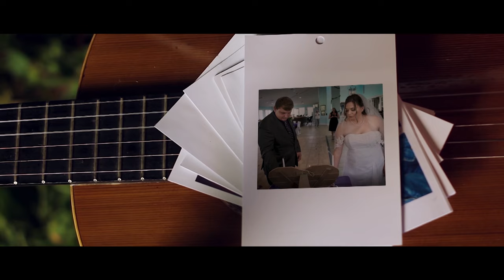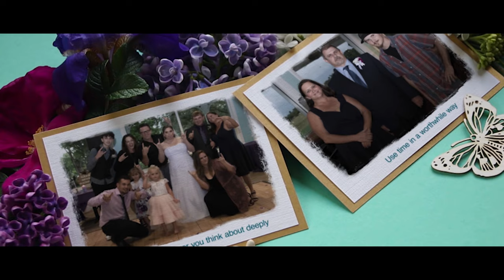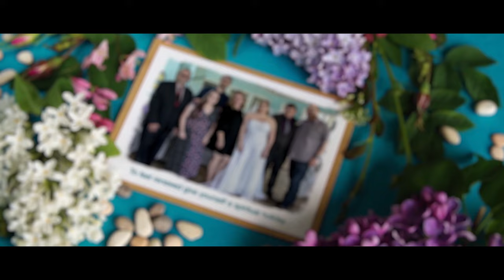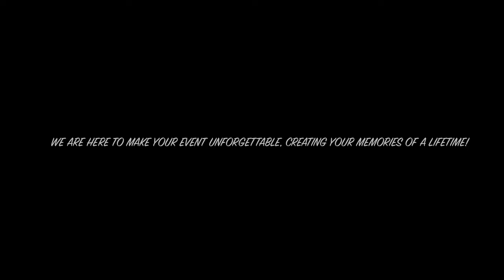OUR WEDDING | ASHLEY & JOHN (Photo Slideshow Video 4K)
SPECIAL CREDITS

Producer: Andy Cifuentes
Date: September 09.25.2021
Location: Royal Palm Beach FL
Photographer: Andy Cifuentes
Animation & Effects: Envato Elements
Graphic Design: Envato Elements
Program: Adove Premiere Pro

OUR STAFF

Photographer: Andy Cifuentes
Assistant #1: Kirlan Sevilla
Designer #2: María Cifuentes
Videographer #1: Yusniel Rodriguez
Camera #1: Keyner Cifuentes
Camera #2: Adolfo Bushey

Creating Unforgettable Memories!